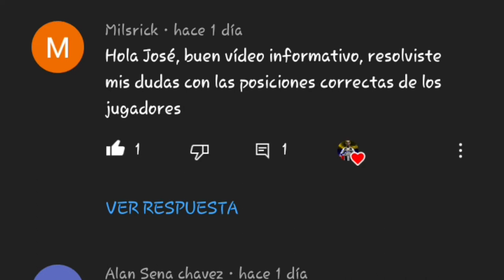Mejores Defensas Centrales DLS 22 💥💪👊 Top 10 Mejores Defensas Dream League Soccer 22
🙏Sino Tienes Dinero 💸 Con Solo Ver este vídeo tengo 🙏🏾

@Jc Costasur

@THE JOSEPH
@CAMILO AnDrEs 19

⚠️ SONA DE DESCARGA ⚠️👇

Administrador  ZArchiver

InShot DLS22 DLS22dream league soccer 2022dls 22dls 2022Defensa dls 22dream league soccer 2022 gameplaydls 22 gameplayDream league soccer 2022Top defenses dls 22dls 22 ronaldodls 22 hackdls 22 r2gdls 22 messidls 22 neymardream league soccer 2022 androiddls 22 legendary playersdls 22 iosdls 22 androiddream league soccer 2022 hackhow to hack dls 22Dream Leaguer Soccer Hack